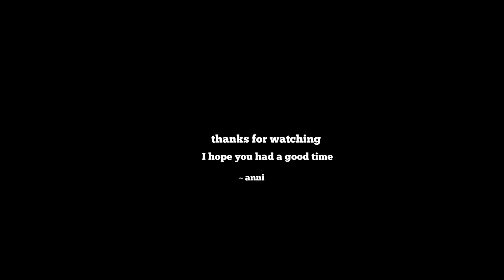Living in Barcelona as a student // friends, museums, clubs and art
hi :)
this is my first week in Barcelona
at the beginning I felt lost, but I met so many inspiring people and couldn’t be happier right now
I hope this little video feels like a hug
~anni